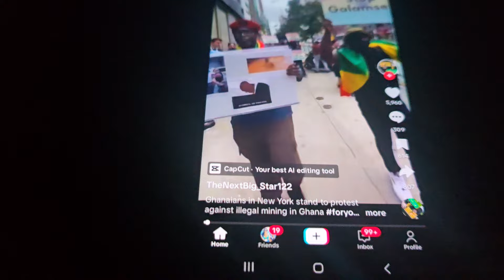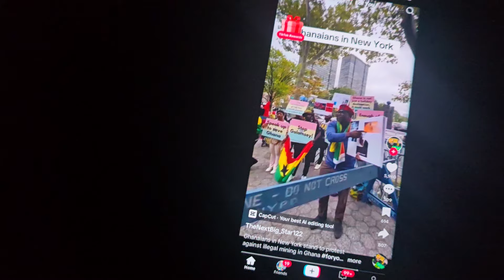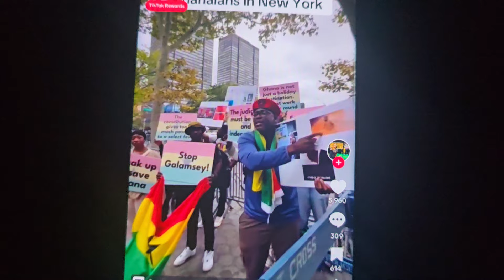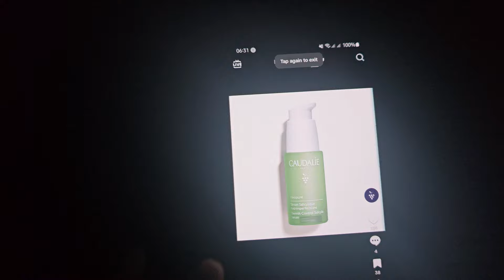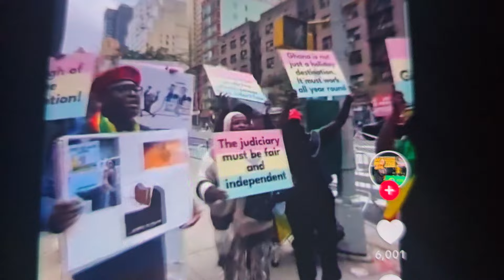ASANTEMAN IN U.S.A DEMONSTRATES AGAINST GALAMSEY CHIEF. MEDAASE ✌️💪✌️